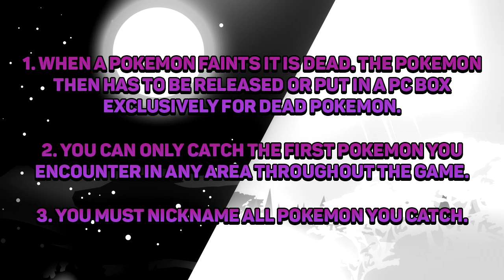Pokémon X & Y Randomizer Versus: Introduction w/ FeintAttacks and OPERATIONiDROID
↓ SHOW MORE FOR INFORMATION, RULES & UPLOAD SCHEDULE ↓

INFORMATION:

Hey OPERATION and FeintFamily! Welcome to the introduction of a brand new collaborative series, Pokemon X&Y Randomizer Versus. FeintAttacks and OPERATIONiDROID will be racing through the Kalos region but with the added randomness of the randomizer and 721 Pokemon from EVERY generation! We hope that you all are excited for the start of this new series and more information in regards to rules and scheduling can be found below!

RULES:

Nuzlocke Rules:

1- Any Pokémon that faints is considered "dead," and must be released or stored in a specified PC box for "dead" Pokémon.

2- You can only catch the first Pokémon encountered in each area, and none else. If the first Pokémon encountered faints or flees, there are no second chances.

3- You must also nickname all of your Pokémon, for the sake of forming "stronger emotional bonds.”

Randomizer Rules:

Trainers and Wild Encounters have been randomized.

Versus Rules:

First person to beat the Champion wins!

Upload Schedule:

Monday Wednesday and Friday’s on Feintattack’s channel!

Intro Video and Choose my Starter will be uploaded to both channels *

This video is owned by FeintAttacks and OPERATIONiDROID, unless images/music specified in above description.